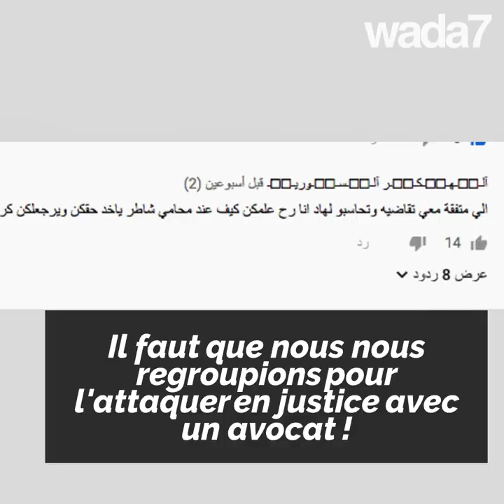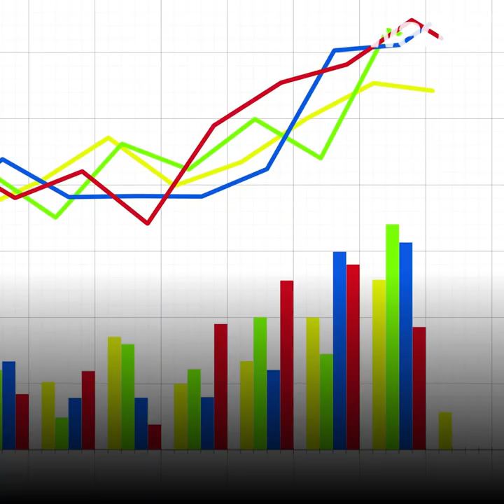Divorces en hausse chez les réfugiées syriennes !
Divorces en hausse chez les réfugiés syriennes...pourquoi ? L'avis des concernés ...